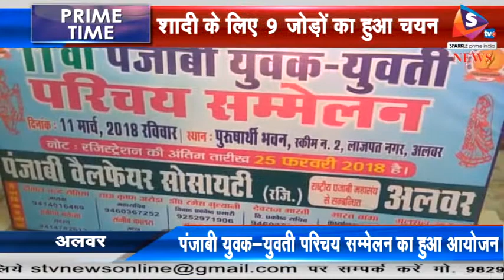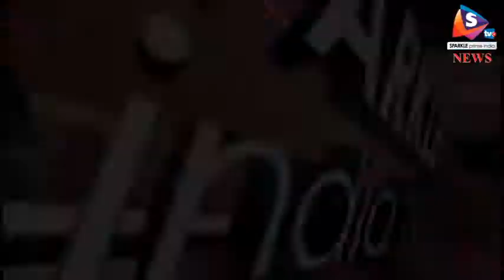पंजाबी युवक युवती परिचय सम्मेलन का हुआ आयोजन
पंजाबी वेलफेयर सोसायटी द्वारा रविवार को स्कीम दो स्थित पुरूषार्थी धर्मशाला में पंजाबी युवक युवती परिचय सम्मेलन का आयोजन किया गया। इस दौरान 660 युवक-युवतियों ने पंजियन कराया। इस में शादी के लिये 9 जोड़े तय हुये। सम्मेलन में स्मारिका का भी विमोचन किया गया। इस मौके पर सभापति अशोक खन्ना, राजाराम सोनी, दौलतराम हजरती, केएल अरोड़ा, डॉक्टर आरके गुल्याणी, देवराज भारती आदि मौजूद रहे। पंजाबी वैलफेयर सोसायटी के अध्यक्ष दिवानचंद सेतिया ने बताया पिछले 10 वर्षाे में परिचय सम्मेन के जरिए 550 जोड़े तय किये गय है।